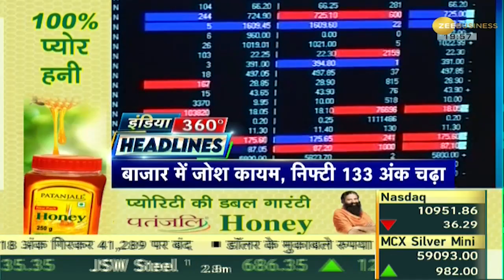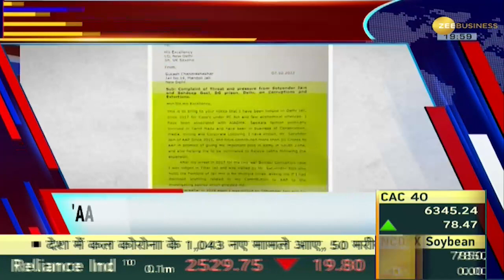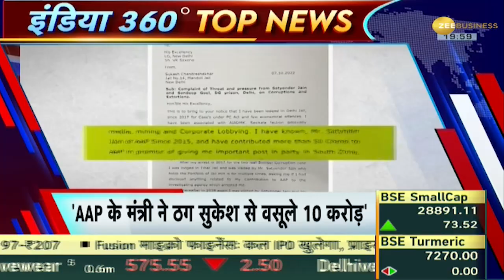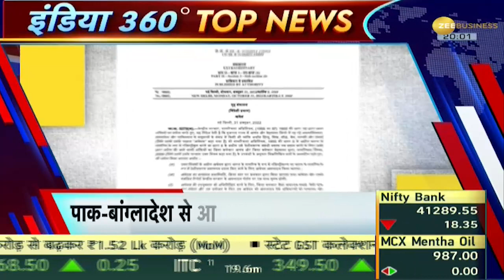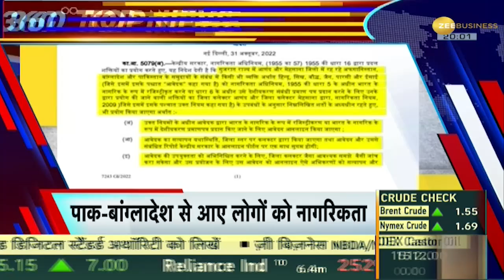India 360: RBI ने Launch किया 'e-Rupee' का Pilot Project; ये Virtual Currency है क्या? | ZEE BIZ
India's first Digital Rupee pilot project has commenced today. The Reserve Bank of India (RBI) has launched the pilot for a central-bank-backed digital rupee for the wholesale segment today. The e-Rupee will be used for secondary market transaction settlement of government bonds.9 banks identified for participation in digital rupee’s wholesale pilot. However, under this pilot launch, only few (selectively) will be allowed to transact. Know the complete analysis of virtual currency from Anil Singhvi on India 360. Watch this special report.

भारतीय रिजर्व बैंक (RBI) ने आज से e-Rupee होलसेल (CBDC-W) का पायलट प्रोजेक्ट शुरू किया. e-Rupee सरकारी बॉन्ड के सेकंडरी मार्केट ट्रांजैक्शन सेटलमेंट में इस्तेमाल होगा. सरकारी और प्राइवेट सेक्टर के 9 बैंकों को इससे जोड़ा गया है. हालांकि, इस पायलट लॉन्च के तहत कुछ चुनिंदा लोगों को ही लेनदेन की अनुमति होगी. India 360 पर अनिल सिंघवी से जानिए वर्चुअल करेंसी का पूरा विश्लेषण. देखिए ये खास रिपोर्ट.